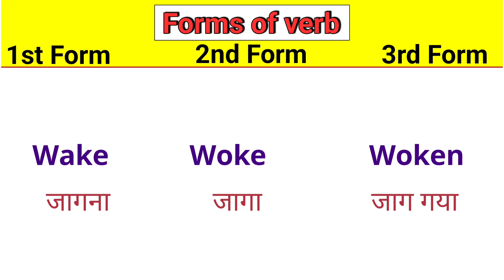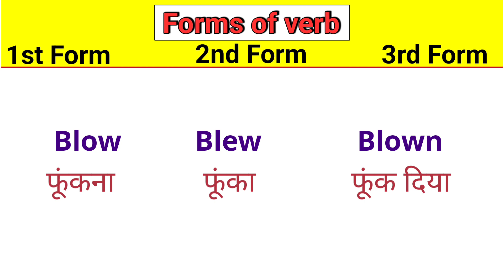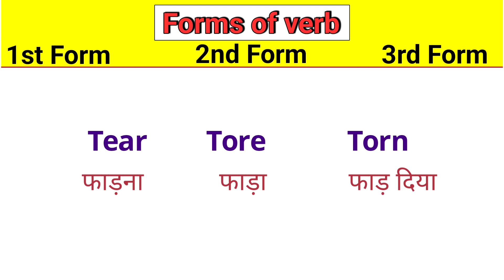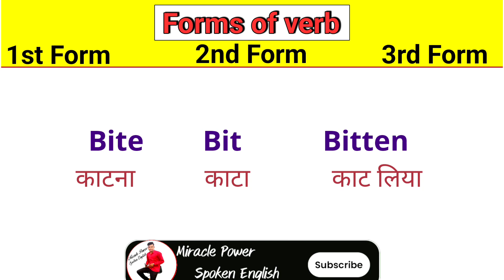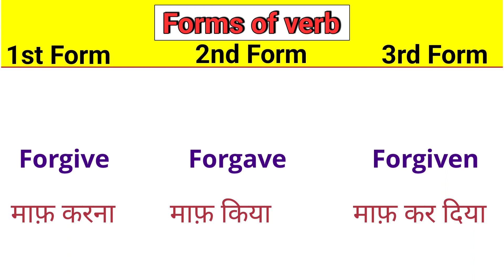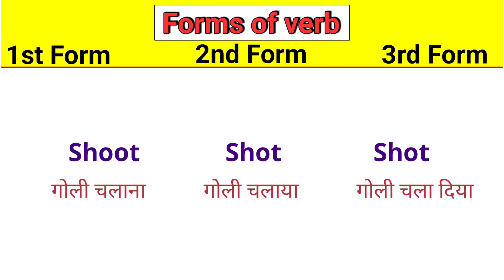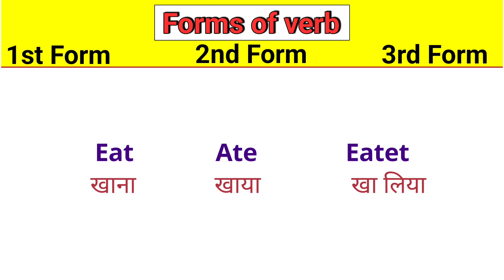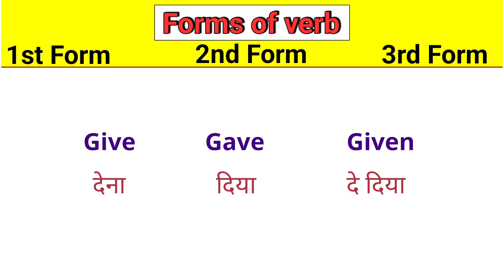Forms of verbs | forms of verbs v1 v2 v3 | form of verbs in English | form of verbs 100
guys ask is video mein kriyaon ke roop se khae gaye hain aur main dawa karta hun yadi aapane is video Kos kar liya to aap kriyaon ke roop kabhi nahin bhul sakte ho  aur ho sake to aapko is video ko pura dekhna hai aur kriyaon ko sath mein likh lena hai

धन्यवाद

Your Queries -:

verb
form of verbs
verbs forms in English grammar in Hindi
verbs forms
verbs for kids
verbs in English grammar in Hindi
verbs in Hindi
verbs forms in English
first form
second form
third form
1st form 2nd form 3rd form
form of verb
form of verb in English
form of verbs in English with Hindi meaning
forms of verb in Hindi
verbs forms
verbs forms list
verbs forms 50
verbs forms 100
100 form of verbs
50 form of verbs
verbs forms list v1 v2 v3 v4
verbs forms list v1 v2 v3 v4 v5
verb forms v1 v2 v3 v4
verb forms Telugu
verb forms v1 v2 v3
forms of verbs
forms of verbs v1 v2 v3 v4
forms of verb in English
forms of verb in English with Hindi meaning
forms of verb chart

Most popular queries -:

english words for daily use in life
small words in english
small words meaning
small words for kids
small words for daily use in life
small words in english with meaning
small words in cursive writing
small letters
small cursive letter
small words spoken english
small words in hindi
small words in tamil
small words in telugu
small word meanings
jumble words
jumbled words
jumbled sentences tricks
jumbled sentences
jumbled letters
vocabulary words english learn
vocabulary words english learn with meaning cl
vocabulary words for ssc cgl
vocabulary english
vocabulary hindi
vocabulary words
रोजाना उपयोग होने वाले English words
baat karna kaise sikhe
english kaise sikhate hain
english speaking tence
english to hindi translation kaise kare

इतना सब कुछ ध्यानपूर्वक पढ़ने के लिए धन्यवाद आप जल्दी ही अंग्रेज़ी सिख जाओगे but don't forget these rules